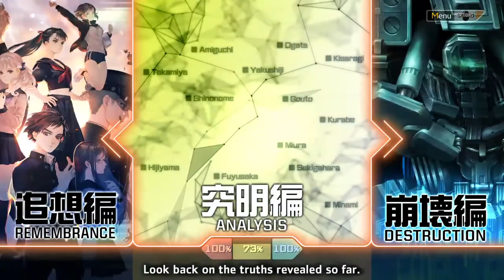13 Sentinels Aegis Rim: Post Game Content (Bonus) - 4th Area Sumire Ward" Waves #1 and #2 Part 1